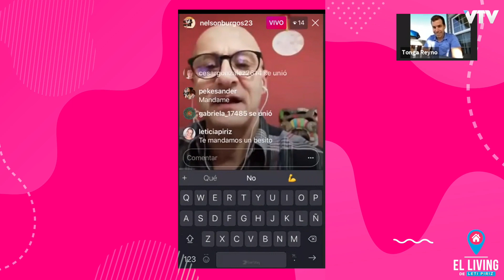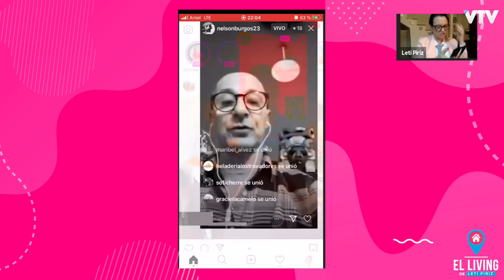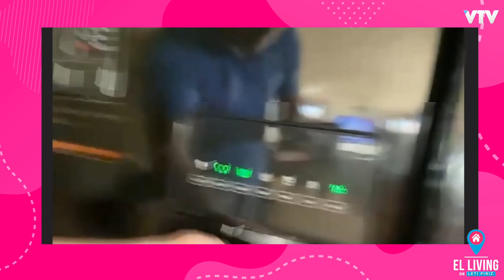GASTON REYNO | PROGRAMA COMPLETO #6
EL LIVING DE LETI PIRIZ
DE LUNES A VIERNES 21:30 hs,
POR LA PANTALLA DE VTV (Uruguay)

Seguinos en instagram para vivir el día a día del programa
Leticia Piriz @leticiapiriz

Mandá tu mensaje al 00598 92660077